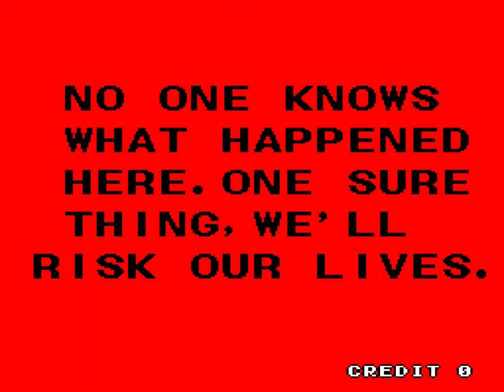Beast Busters - Arcade - Intro & Single Player Playthrough, SNK, Halloween video [4K60]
Full gameplay longplay, playthrough walkthrough and guide to 1989 SNK game Beast Buster which sees you blasting through zombies and hordes of the undead. Even if many of them are using weapons to shoot back at you which is a little odd. SNK's take on the Operation Wolf format wasn't a great title, as this game like many of SNK's early titles is brutally hard requiring perfect timing to win. That and the fact the controls for an early light gun title aren't great and it seems very sensitive when moving the weapon.

Decent visuals and music, the game's one advantage over the Taito operation arcade games is the fact it has three player support. Aside from a selection of special weapons, there isn't much here that hadn't been done before or better. Which might explain why it wasn't found in that many arcades compared to other on-rails titles. The zombie, beast monster theme and even the name is likely an attempt to cash in on the Ghostbusters success from the 1980s.

It is included in the SNK 40th Anniversary Collection, but the controls for that one are incorrectly tied to the stick and default back to centre and are super sensitive. All the player names have a USA vibe with Johnny Justice, Sammy Stately and Paul Patriot being the three. There are five games in the Beast Busters series to date.

Time stamp and chapter details:
0:00 - Game Details & Intro
0:58 - Section 1: Mystery Zone
4:28 - Section 2: Run Away
7:05 - Section 3: Ghost Town
10:54 - Section 4: Along The River
14:40 - Section 5: Beast Busters
18:38 - Section 6: Friend or Foe?
22:09 - Section 8: Last Battle
27:56 - Ending & Credits

Also known as: ビーストバスターズ (Japan)

Year: 1989
Developer: SNK
Publisher: SNK
Genre: Light Gun Shooter
Players: 1 - 3
Version Shown: World PCB
Format: Arcade / アーケードゲーム

While Beast Busters was ported to a few home computers in the 1990, but the arcade version was first included in the SNK 40th Anniversary Collection which is on PlayStation 4 & 5, Xbox One & Series X and Nintendo switch

Outros included in this video, template from Panzoid by Magnus DZN, edited by Riven, outro music is Kawaii! by bad snacks.

Footage is captured from MAME 0.247. Upscaled to UHD 4K to improve the video bit rate, watch in HD or UHD for best video playback on YouTube.